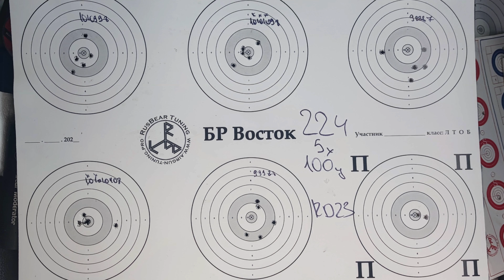Тренировка с новым модератором и магазином на 92 и 50 метров